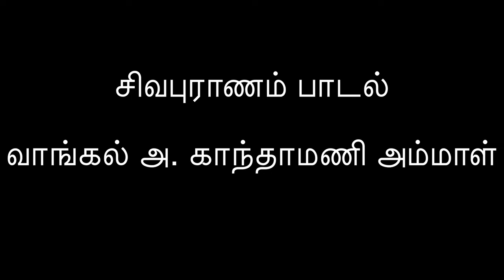Sivapuranam || சிவபுராணம் || Vangal A.Kanthamani Ammal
நமச்சிவாய வாஅழ்க நாதன்தாள் வாழ்க
இமைப்பொழுதும் என்நெஞ்சில் நீங்காதான் தாள்வாழ்க
கோகழி யாண்ட குருமணிதன் தாள்வாழ்க
ஆகம மாகிநின் றண்ணிப்பான் தாள்வாழ்க
ஏகன் அநேகன் இறைவ னடிவாழ்க 5

வேகங் கெடுத்தாண்ட வேந்தனடி வெல்க
பிறப்பறுக்கும் பிஞ்ஞகன்றன் பெய்கழல்கள் வெல்க
புறத்தார்க்குச் சேயோன்றன் பூங்கழல்கள் வெல்க
கரங்குவிவார் உள்மகிழுங் கோன்கழல்கள் வெல்க
சிரங்குவிவார் ஓங்குவிக்குஞ் சீரோன் கழல்வெல்க 10

ஈச னடிபோற்றி எந்தை யடிபோற்றி
தேச னடிபோற்றி சிவன்சே வடிபோற்றி
நேயத்தே நின்ற நிமல னடிபோற்றி
மாயப் பிறப்பறுக்கும் மன்ன னடிபோற்றி
சீரார் பெருந்துறைநம் தேவ னடிபோற்றி 15

ஆராத இன்பம் அருளுமலை போற்றி
சிவனவன்என் சிந்தையுள் நின்ற அதனால்
அவனரு ளாலே அவன்தாள் வணங்கிச்
சிந்தை மகிழச் சிவபுரா ணந்தன்னை
முந்தை வினைமுழுதும் ஓய உரைப்பன்யான் 20

கண்ணுதலான் தன்கருணைக் கண்காட்ட வந்தெய்தி
எண்ணுதற் கெட்டா எழிலார் கழலிறைஞ்சி
விண்ணிறைந்து மண்ணிறைந்து மிக்காய் விளங்கொளியாய்
எண்ணிறந் தெல்லை யிலாதானே நின்பெருஞ்சீர்
பொல்லா வினையேன் புகழுமா றொன்றறியேன் 25

புல்லாகிப் பூடாய்ப் புழுவாய் மரமாகிப்
பல்விருக மாகிப் பறவையாய்ப் பாம்பாகிக்
கல்லாய் மனிதராய்ப் பேயாய்க் கணங்களாய்
வல்லசுர ராகி முனிவராய்த் தேவராய்ச்
செல்லாஅ நின்றஇத் தாவர சங்கமத்துள் 30

எல்லாப் பிறப்பும் பிறந்திளைத்தேன் எம்பெருமான்
மெய்யேஉன் பொன்னடிகள் கண்டின்று வீடுற்றேன்
உய்யஎன் உள்ளத்துள் ஓங்கார மாய்நின்ற
மெய்யா விமலா விடைப்பாகா வேதங்கள்
ஐயா எனஓங்கி ஆழ்ந்தகன்ற நுண்ணியனே 35

வெய்யாய் தணியாய் இயமான னாம்விமலா
பொய்யா யினவெல்லாம் போயகல வந்தருளி
மெய்ஞ்ஞான மாகி மிளிர்கின்ற மெய்ச்சுடரே
எஞ்ஞானம் இல்லாதேன் இன்பப் பெருமானே
அஞ்ஞானம் தன்னை அகல்விக்கும் நல்லறிவே 40

ஆக்கம் அளவிறுதி இல்லாய் அனைத்துலகும்
ஆக்குவாய் காப்பாய் அழிப்பாய் அருள்தருவாய்
போக்குவாய் என்னைப் புகுவிப்பாய் நின்தொழும்பின்
நாற்றத்தின் நேரியாய் சேயாய் நணியானே
மாற்றம் மனங்கழிய நின்ற மறையோனே 45

கறந்தபால் கன்னலொடு நெய்கலந்தாற் போலச்
சிறந்தடியார் சிந்தனையுள் தேனூறி நின்று
பிறந்த பிறப்பறுக்கும் எங்கள் பெருமான்
நிறங்களோ ரைந்துடையாய் விண்ணோர்க ளேத்த
மறைந்திருந்தாய் எம்பெருமான் வல்வினையேன் தன்னை 50

மறைந்திட மூடிய மாய இருளை
அறம்பாவம் என்னும் அருங்கயிற்றாற் கட்டிப்
புறந்தோல்போர்த் தெங்கும் புழுவழுக்கு மூடி
மலஞ்சோரும் ஒன்பது வாயிற் குடிலை
மலங்கப் புலனைந்தும் வஞ்சனையைச் செய்ய 55

விலங்கு மனத்தால் விமலா உனக்குக்
கலந்தஅன் பாகிக் கசிந்துள் ளுருகும்
நலந்தான் இலாத சிறியேற்கு நல்கி
நிலந்தன்மேல் வந்தருளி நீள்கழல்கள் காஅட்டி
நாயிற் கடையாய்க் கிடந்த அடியேற்குத் 60

தாயிற் சிறந்த தயாவான தத்துவனே
மாசற்ற சோதி மலர்ந்த மலர்ச்சுடரே
தேசனே தேனா ரமுதே சிவபுரனே
பாசமாம் பற்றறுத்துப் பாரிக்கும் ஆரியனே
நேச அருள்புரிந்து நெஞ்சில்வஞ் சங்கெடப் 65

பேராது நின்ற பெருங்கருணைப் பேராறே
ஆரா அமுதே அளவிலாப் பெம்மானே
ஓராதார் உள்ளத் தொளிக்கும் ஒளியானே
நீராய் உருக்கியென் ஆருயிராய் நின்றானே
இன்பமுந் துன்பமும் இல்லானே உள்ளானே 70

அன்பருக் கன்பனே யாவையுமாய் அல்லையுமாஞ்
சோதியனே துன்னிருளே தோன்றாப் பெருமையனே
ஆதியனே அந்தம் நடுவாகி அல்லானே
ஈர்த்தென்னை யாட்கொண்ட எந்தை பெருமானே
கூர்த்தமெய்ஞ் ஞானத்தாற் கொண்டுணர்வார் தங்கருத்தின் 75

நோக்கரிய நோக்கே நுணுக்கரிய நுண்ணுணர்வே
போக்கும் வரவும் புணர்வுமிலாப் புண்ணியனே
காக்குமெங் காவலனே காண்பரிய பேரொளியே
ஆற்றின்ப வெள்ளமே அத்தாமிக் காய்நின்ற
தோற்றச் சுடரொளியாய்ச் சொல்லாத நுண்ணுணர்வாய் 80

மாற்றமாம் வையகத்தின் வெவ்வேறே வந்தறிவாம்
தேற்றனே தேற்றத் தெளிவேஎன் சிந்தனையுள்
ஊற்றான உண்ணா ரமுதே உடையானே
வேற்று விகார விடக்குடம்பி னுட்கிடப்ப
ஆற்றேன்எம் ஐயா அரனேஓ என்றென்று 85

போற்றிப் புகழ்ந்திருந்து பொய்கெட்டு மெய்ஆனார்
மீட்டிங்கு வந்து வினைப்பிறவி சாராமே
கள்ளப் புலக்குரம்பை கட்டழிக்க வல்லானே
நள்ளிருளில் நட்டம் பயின்றாடும் நாதனே
தில்லையுட் கூத்தனே தென்பாண்டி நாட்டானே 90

அல்லற் பிறவி அறுப்பானே ஓஎன்று
சொல்லற் கரியானைச் சொல்லித் திருவடிக்கீழ்ச்
சொல்லிய பாட்டின் பொருளுணர்ந்து சொல்லுவார்
செல்வர் சிவபுரத்தின் உள்ளார் சிவனடிக்கீழ்ப்
பல்லோரும் ஏத்தப் பணிந்து. 95  1